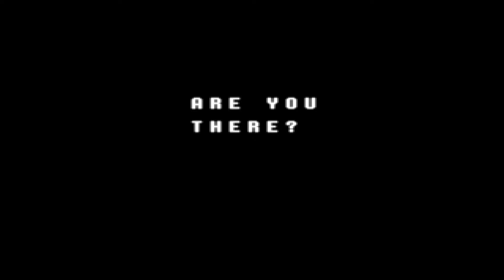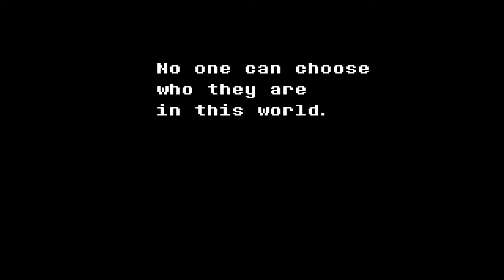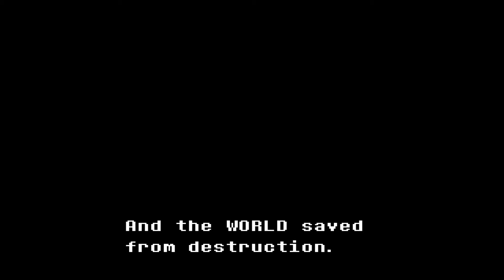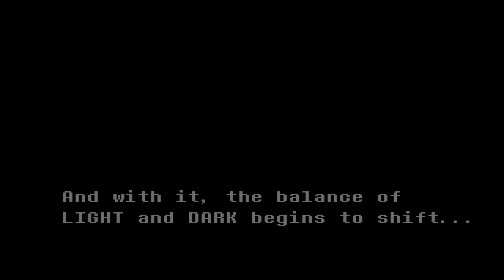UNDERTALE 2??? Delta Rune Chapter 1